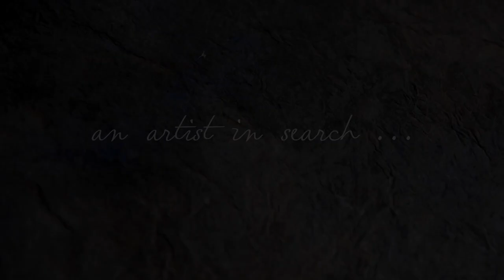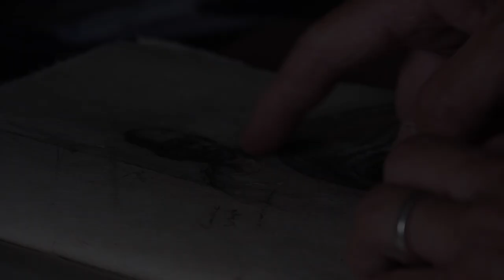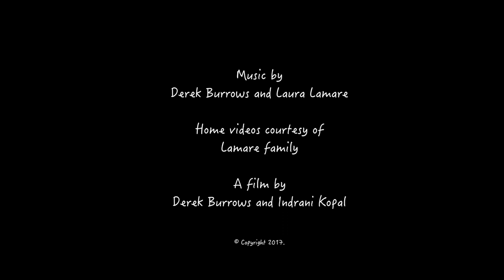An Artist in Search (Bahamas, 2017, 11 min)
Artist Thierry Lamare's portrait of love, loss and life.

Home videos courtesy of Lamare family

A film by Derek Burrows and Indrani Kopal
Completed on: Jan 15, 2017